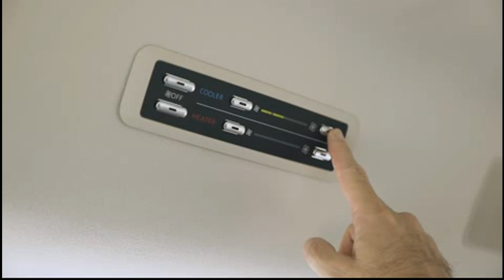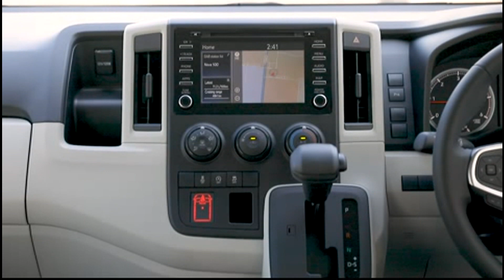2019 Toyota HiAce (All Variants) Highlights & Features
2019 Toyota HiAce - Australian Spec

Toyota has launched an all-new HiAce range of vans that delivers vast improvements in driver comfort, performance, safety and functionality with the same expansive carrying capacity as its predecessor.

As the first new HiAce in 15 years, it has been completely redesigned with a new semi-bonneted configuration to more than meet the needs of commercial, private, corporate and fleet buyers.

Sitting on a substantially longer and wider all-new platform, the new HiAce combines efficient new turbodiesel and V6 petrol engines that deliver more power, refinement and driveability, the latest suite of Toyota Safety Sense features and a redesigned cabin with improved ergonomics for greater driver comfort and convenience.

Toyota Vice President Sales and Marketing Sean Hanley said every aspect of the all-new HiAce has been designed to appeal to owners who often spend long days behind the wheel.

"We focused on making the new-generation vehicle an even better tool of trade through an all-new semi-bonneted design, increased performance, a quiet cabin, smooth ride and improved handling and agility," Mr Hanley said.

"Its impressive carrying capacity is even more flexible and user-friendly with increased internal width, and increased height on LWB versions, and dual sliding side doors on van models which, for the SLWB variants, can take a standard Australian pallet.

"We are also providing HiAce customers with the same high level of safety as found in our passenger cars and SUVs with a full suite of advanced Toyota Safety Sense technologies," Mr Hanley said.

The new HiAce is offered in a choice of nine variants to cater to a diverse variety of users.

Van versions are available in long wheelbase (LWB) and super long wheelbase (SLWB) variants with a choice of new turbodiesel and petrol engines, manual (LWB-only) or automatic transmissions and two-seat or five-seat capacity.

Priced from $38,6401, the HiAce range kicks off with the LWB van with the option of a 207kW 3.5-litre V6 petrol or 130kW 2.8-litre four-cylinder turbodiesel engine and six-speed manual or automatic transmission.

The new V6 petrol engine provides a huge increase in power and torque compared to the previous model's four-cylinder unit with peak power boosted by 89kW while peak torque is increased by 108Nm to 351Nm.

Although total capacity for the new turbodiesel engine has been slightly reduced, it too offers more peak power and torque with an increase of up to 30kW and up to 150Nm compared with its 3.0-litre predecessor.

At the same time, official combined cycle fuel consumption for turbodiesel variants has been cut by up to 8.7 per cent - thanks in part to a new stop/start system - with the manual LWB turbodiesel van variant returning a figure of just 7.5l/100km2.

Both new engines are also far more refined than their predecessors and are offered in the SLWB van variants as well, mated to the automatic transmission.

Toyota is also offering a LWB crew van that adds a second row of seats enabling it to carry up to four passengers and driver and is available exclusively with the turbodiesel engine driving the rear wheels through the six-speed automatic transmission.

For carrying passengers rather than cargo, the new HiAce lineup also includes the 12-seat Commuter model that is available in two grades with both powered by the turbodiesel/automatic transmission powertrain.

The range-topping Commuter GL is a stylish small bus that offers prestige features including power sliding side door, front and rear air conditioning, six rear USB charge outlets, eight reading lights, premium upholstery and 16-inch alloy wheels.

With the new semi-bonneted design, Toyota has been able to move the engine forward ahead of the front axle and seats providing easier access to the engine bay, improved safety and greater stability and ride comfort.

The LWB variants are 570mm longer and SLWB versions 535mm longer than the previous generation models, which together with clever packaging and a substantially wider (up to 215mm) interior space, ensures they maintain large cargo capacities of 6.2 cubic metres and 9.3 cubic metres respectively.

The new design has also delivered substantial improvements in driver comfort with easier access to the cabin, a lower seating position and completely redesigned dash that provides significant ergonomic advantages.

All models feature height-adjustable driver's seat, tilt and telescopic adjustable steering wheel with controls for the audio, infotainment and cruise control systems, manual air conditioning and extensive storage areas with big front door bins and 1.5-litre bottle holders.